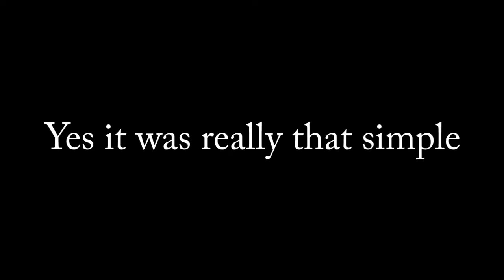Proof that my silent challenge is possible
If you can beat stereo madness you can beat this

Song: Xtrullor - Supernova